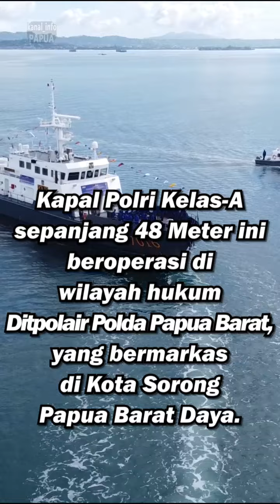KP Anggada-7016 Armada Korpolairud Polri "Penjaga Papua Barat"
Kapal Patroli (KP) Anggada 7016 merupakan salah satu armada milik Korpolairud Baharkam Polri yang diresmikan Tito Karnavian pada 03 Desember 2018.

KP Anggada 7016 merupakan kapal jenis Fast Patrol Boats (FPB) buatan Samwon Heavy Industries, Ltd. Korea yang diproduksi tahun 2016.

Kapal Polri Kelas-A sepanjang 48 Meter ini beroperasi di wilayah hukum Ditpolair Polda Papua Barat, yang bermarkas di Kota Sorong-Papua Barat Daya,

KP Anggada 7016 bertugas melaksanakan patroli laut guna pengamanan dan penegakan hukum serta memberikan bantuan taktis transportasi untuk mendukung operasional kepolisian.

Dipimpin seorang Komandan Kapal (Dankapal) yang bertanggung jawab kepada Dirpolair, KP Anggada 7016 juga dapat digunakan untuk armada bantuan SAR di laut/perairan.